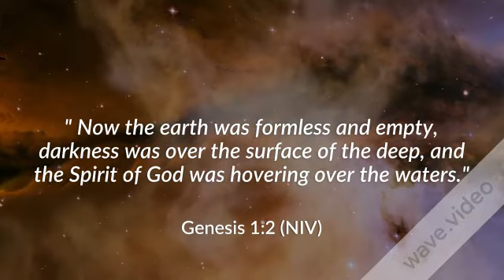Genesis 1:2 (NIV)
The second verse in the Bible.

"Now the earth was formless and empty, darkness was over the surface of the deep, and the Spirit of God was hovering over the waters."

When I think of this verse, I imagine a 1000 piece puzzle set being emptied out on a table. all the peices are out of order and need to be put in order. This is the earth at the beginning of creation. The Spirit of God hovering is like us looking at that 1000 piece puzzle and figuring out how to put it together.

God Bless